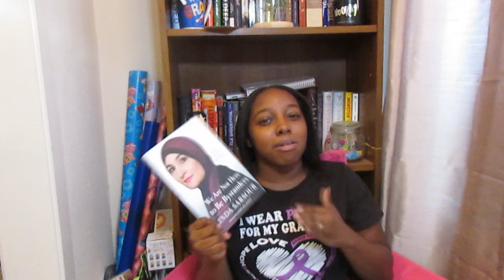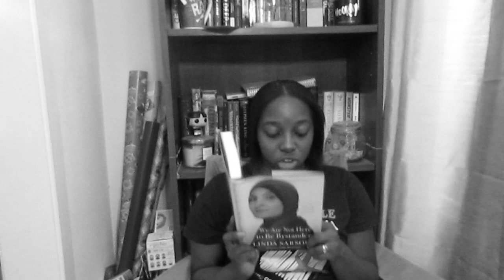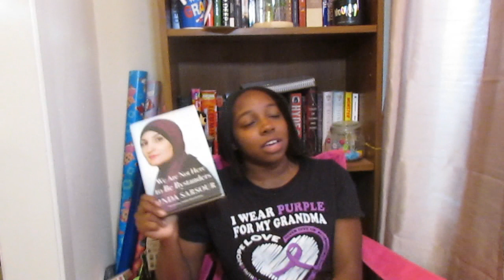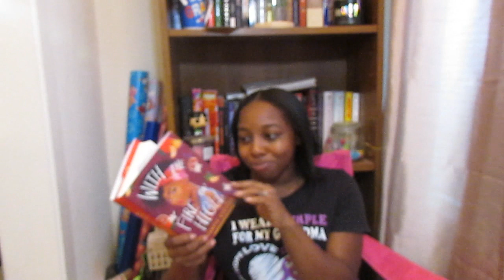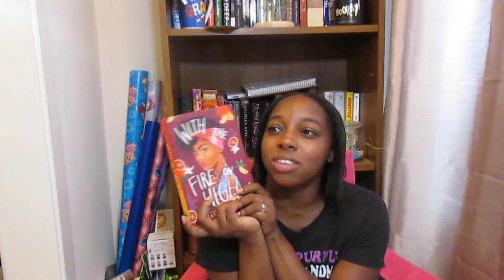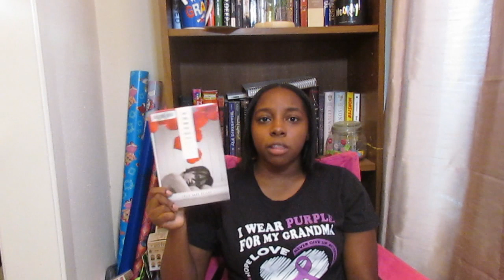Collective Book Haul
Let me know what your recent bookish buys are and if you've read any of the books I've mentioned in the video. Also, below are some links for you guys to able to contribute to the black lives matter movement and to other protest groups.

Where's Kayla???